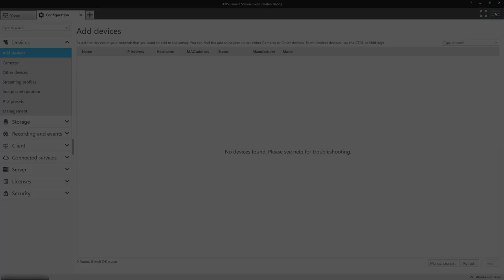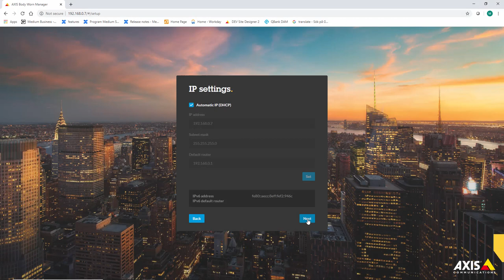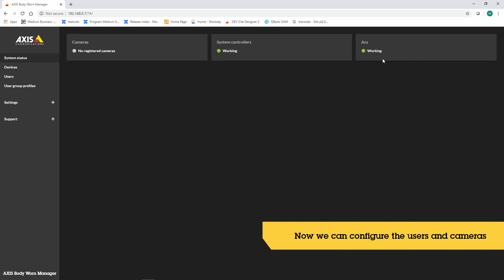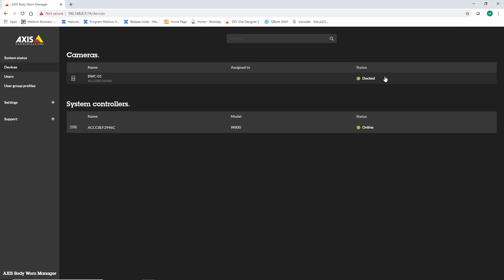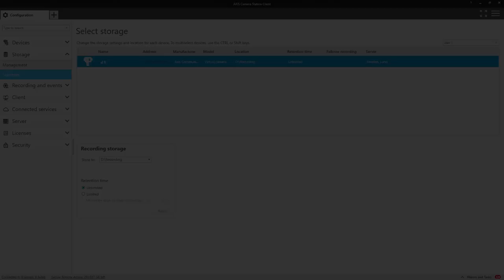AXIS Camera Station - AXIS Body Worn Camera configuration overview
This video will guide you through the process on how to intergrate the AXIS body worn solution into AXIS Camera Station.

Note: The software will continually evolve, so it may vary from what is shown in this video